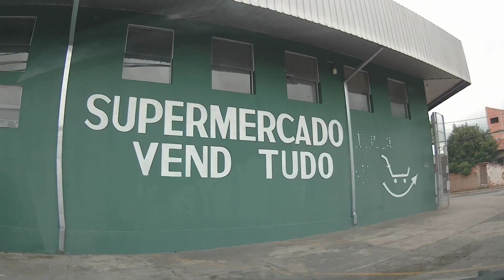Do Super Real Supermercado até o Supermercado Vend Tudo, Sorocaba SP, filmado com a X-TRAX SMART 2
Obrigado família bate papo com o vendedor MCM...